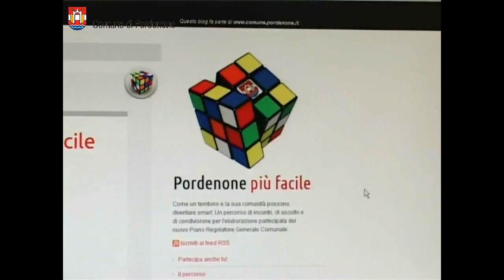Laboratorio R come Resiliente, invito a Palazzo Badini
L'assessore all'urbanistica Martina Toffolo presenta i contenuti del quarto laboratorio del percorso partecipato verso il nuovo Piano regolatore generale di Pordenone. Il tema riguarda la capacità creativa di una comunità di far fronte a situazioni problematiche attivando capacità, attitudini e risorse (anche economiche) che in una condizione normale sarebbero latenti o rimarrebbero sottotraccia.